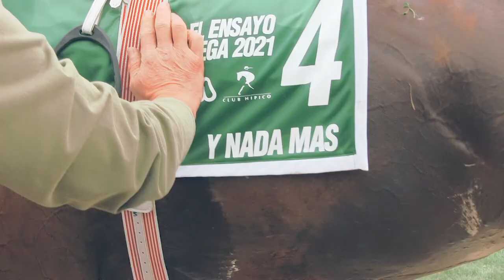Video Compilado 2021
Compilado de algunas llegadas en el 2021